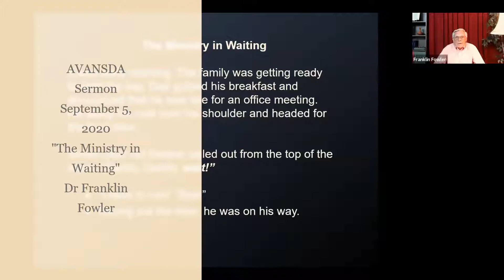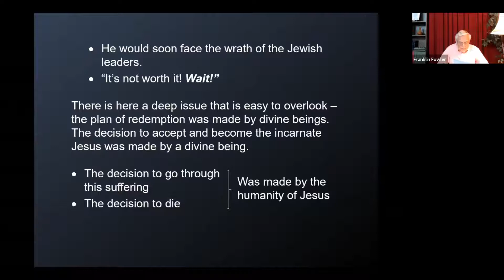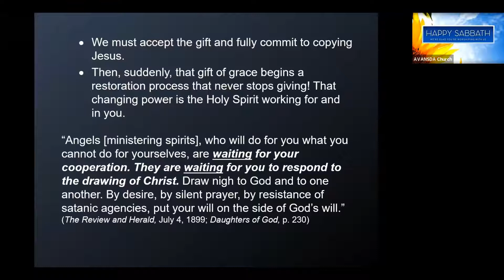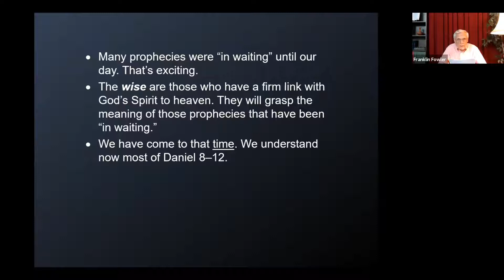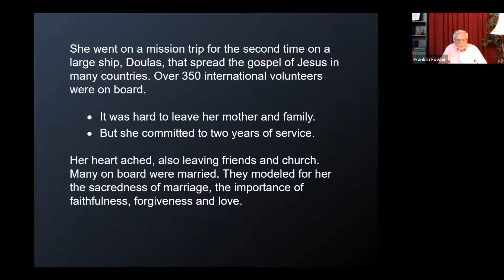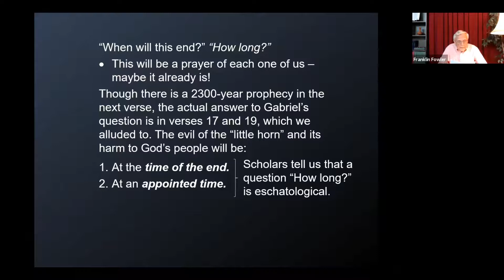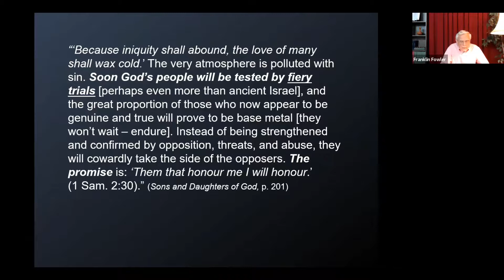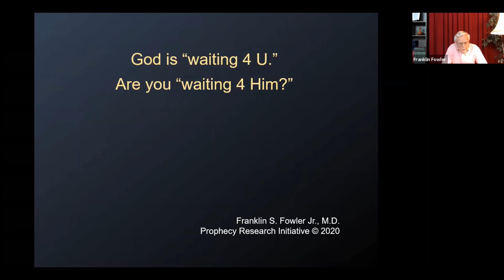"The Ministry in Waiting" - Dr Franklin Fowler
AVANSDA Church Sermon on Zoom - September 5, 2020